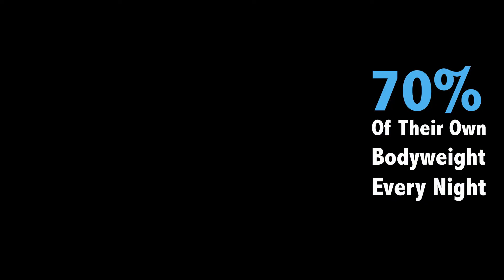Bats: An Organic Farmer's Friend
Learn how bats can be utilized for pest management on the farm.